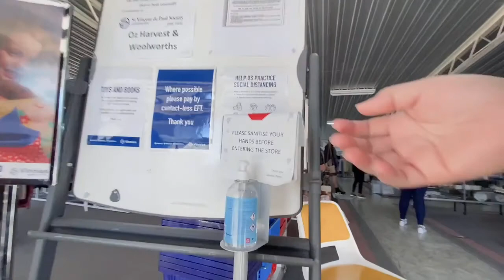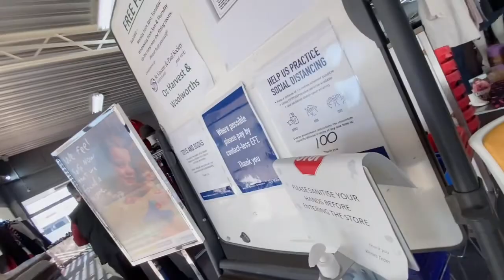NAKAPAG THRIFT SHOP DIN AFTER 6 MONTHS | VINNIES